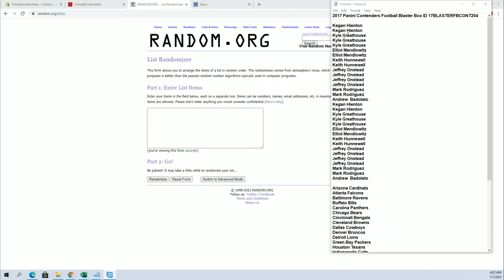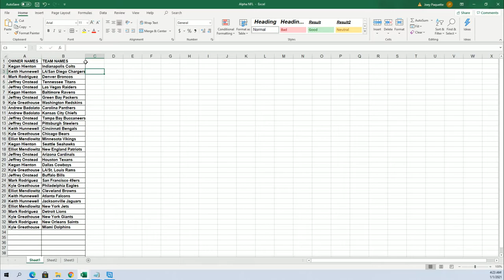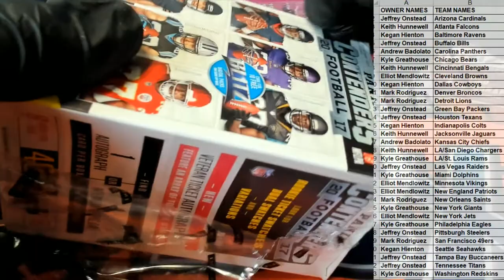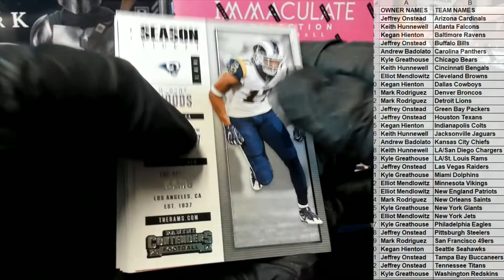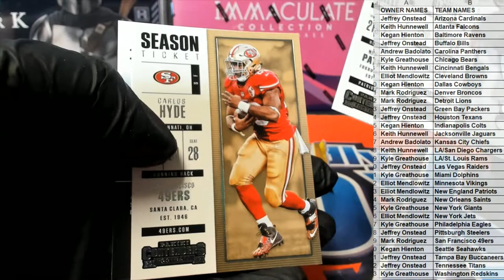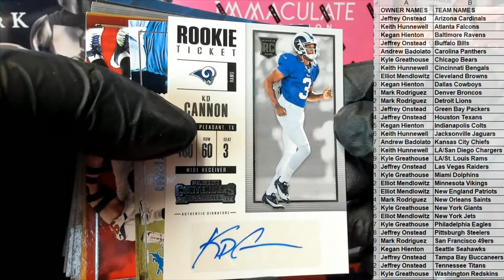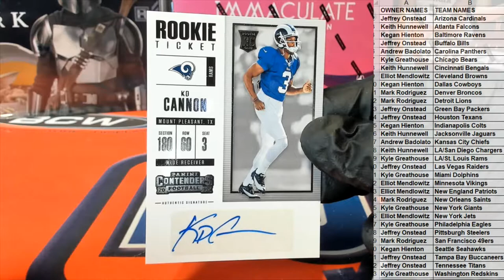2017 Panini Contenders Football Blaster Box ID 17BLASTERFBCONT204